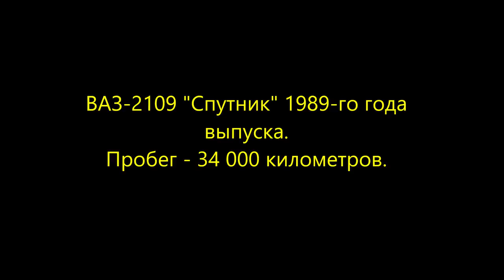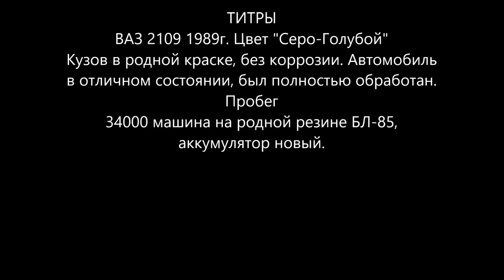ВАЗ 2109 1989г.Автомобиль в отличном состоянии Пробег 34000 км